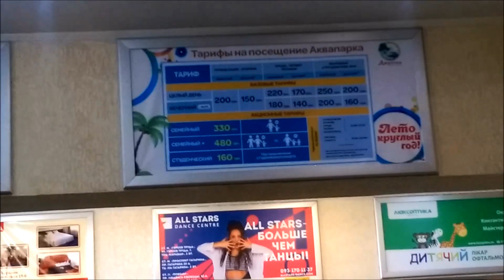АКВАПАРК "ДЖУНГЛИ" в Харькове/ КРЫТЫЙ АКВАПАРК в Украине#АквапаркДжунгли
ВСЕМ ПРИВЕТ!
 Отдыхали мы в АКВАПАРКЕ "ДЖУНГЛИ" в Харькове - это самый большой КРЫТЫЙ АКВАПАРК в Украине!
Там тепло и хорошо круглый год! Поделюсь с вами ценами и обзором!